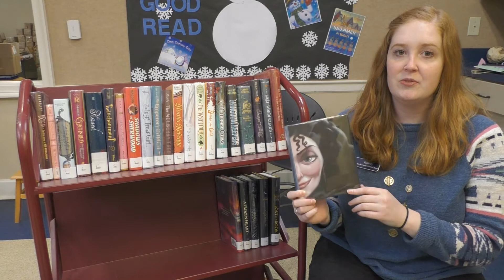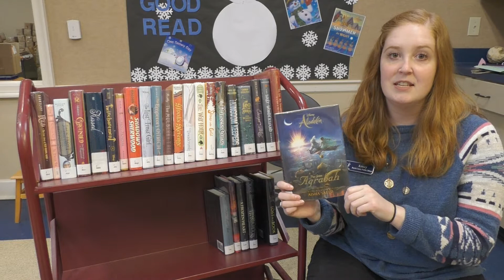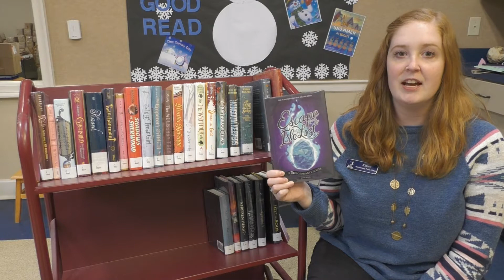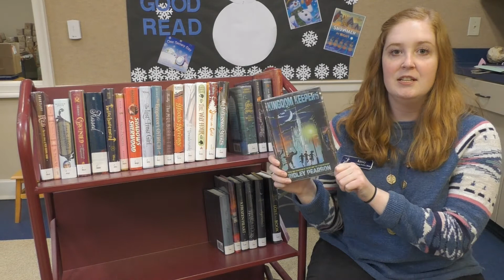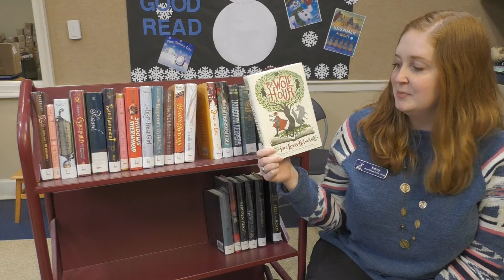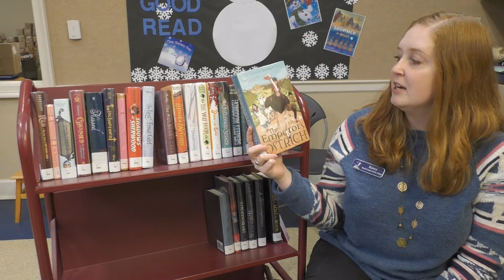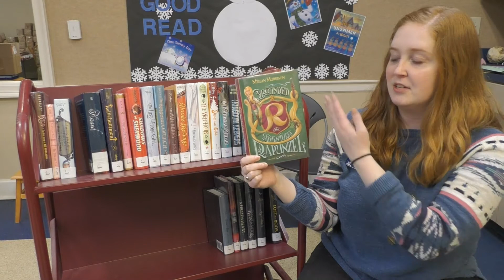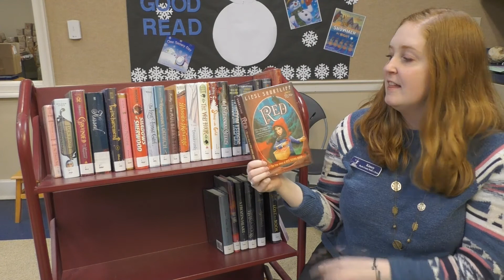Book Bites: Fairy Tale Adaptations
Watch today’s Book Bites episode to see middle grade books inspired by fairy tales, folklore, and fables!

All books can be checked out at the library or requested using our Curbside Pickup service. More information can be found at BoylePubLib.org/Curbside-Pickup. If you want to hear about books in a specific genre or topic, email Kinsey at to have them featured in an upcoming video!